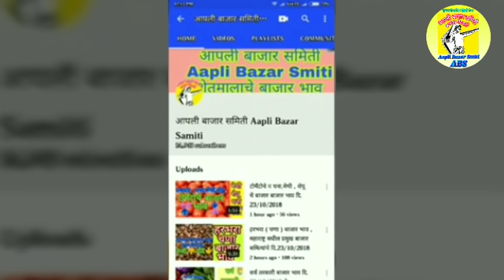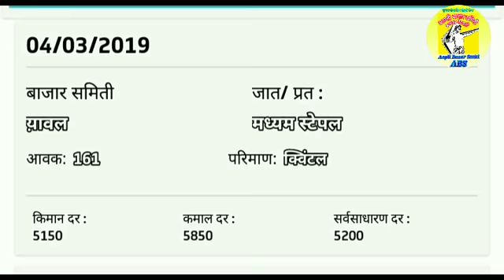कापूस बाजार भाव महाराष्ट्रातील सर्व बाजार समित्यांचे ## cotton price in All maharastra